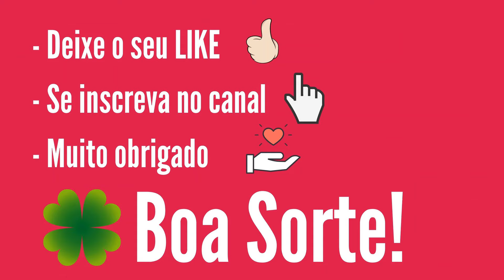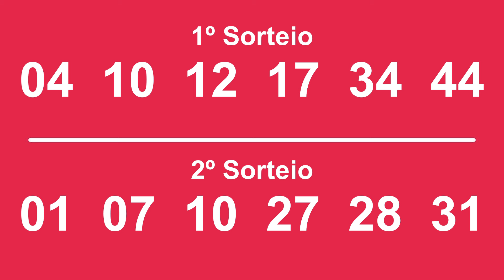🢂 Dupla Sena de hoje, Resultado Dupla Sena, Dupla Sena de hoje 21/08,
Dupla Sena 21/08, Dupla-Sena 2704, Dupla Sena de hoje,

1º SORTEIO

6 acertos
0 aposta
R$ 0,00

5 acertos
14 apostas
 R$ 3.310,91

4 acertos
685 apostas
 R$ 77,33

3 acertos
12.018 apostas
 R$ 2,20

2º SORTEIO

6 acertos
0 aposta
R$ 0,00

5 acertos
12 apostas
R$ 3.476,45

4 acertos
576 apostas
 R$ 91,96

3 acertos
10.098 apostas
R$ 2,62

Próximo sorteio
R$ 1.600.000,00